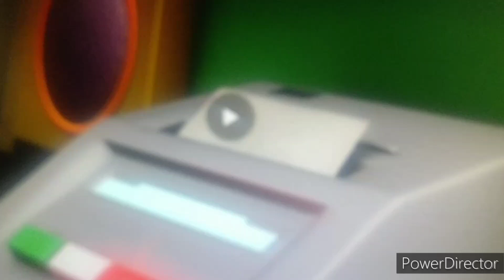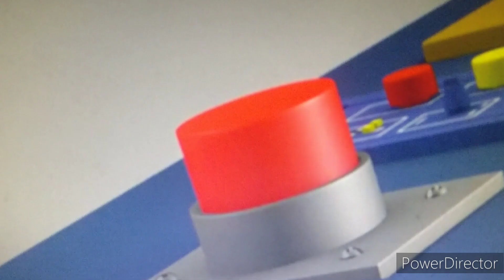A special Fireman Sam Disney 100 episode part 3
Mickey mouse clubhouse is owned by Disney
Fireman Sam is owned by Mattel HiT entertainment and Mattel Wildbrain.
Disney Mattel HiT entertainment and Mattel Wildbrain.
Whatever any of you do
please DO NOT TAKE THIS DOWN
I REPEAT
DO NOT TAKE THIS DOWN